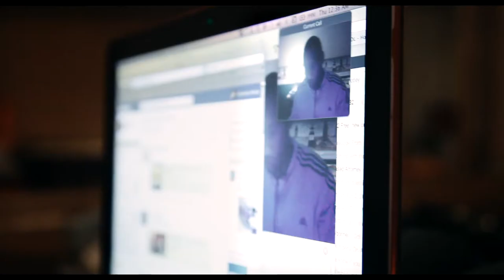Motley Law - DK trailer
ORIGINAL TITEL: MOTLEY'S LAW
PRODUKTIONS ÅR: 2015
SPILLELÆNGDE: 84/58
MEDVIRKENDE: Kimberley Motley, Claudiare Motley a.o
INSTRUKTØR: Nicole N. Horanyi
PRODUCER: Helle Faber
FOTOGRAF: Henrik Bohn Ipsen
KLIPPERE: Steen Johannessen, Nicolaj Monberg
LYD: Kristian Eidnes, Brian Dyrby
GRAFIK: Rasmus Lange
PRODUCERET I SAMARBEJDE MED: DR, Danish Film Institut, SVT, Danida, Media, Gucci Tribeca FF, Cinereach, NFTF